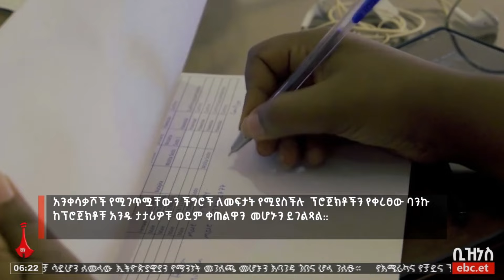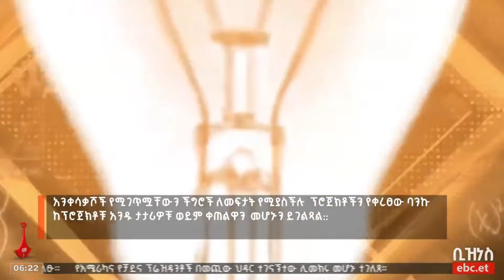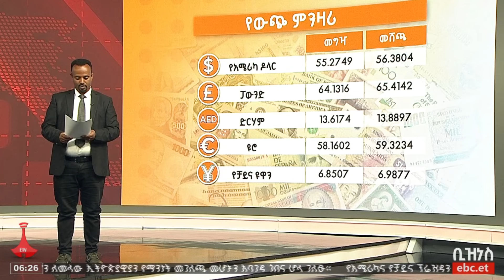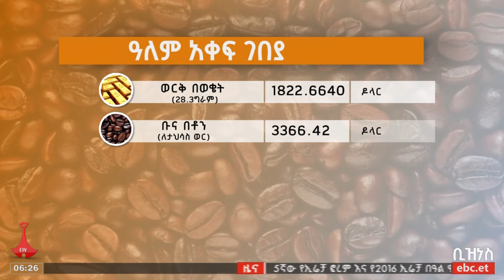የቀን 6 ሰዓት ቢዝነስ ዜና … መስከረም 25/2016 ዓ.ም Etv | Ethiopia | News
የቀን 6 ሰዓት ቢዝነስ ዜና … መስከረም 25/2016 ዓ.ም